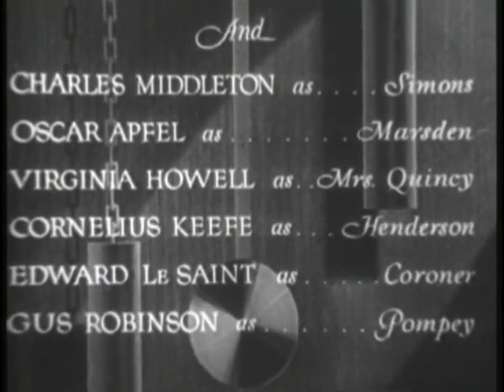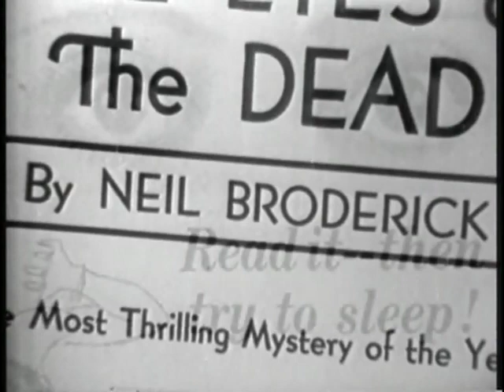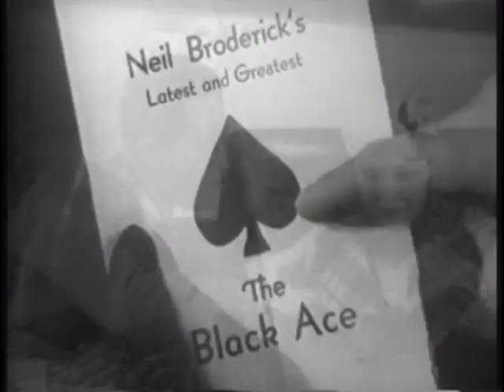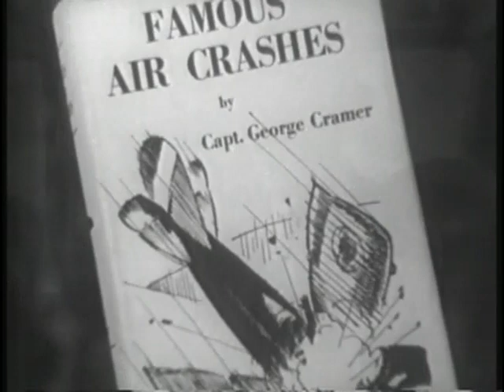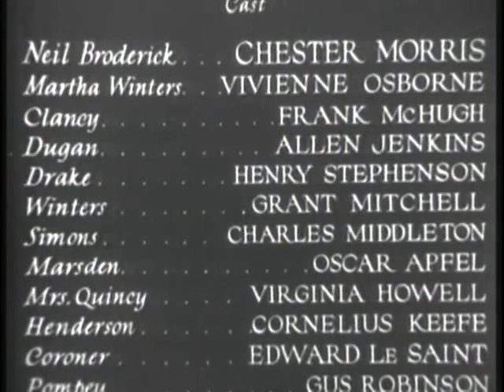Tomorrow at Seven - 1933 - Comedy/Crime/Drama - Stars: Chester Morris, Vivienne Osbourne.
There is a maniac called "The Black Ace" terrorizing the residents of an old, dark mansion.